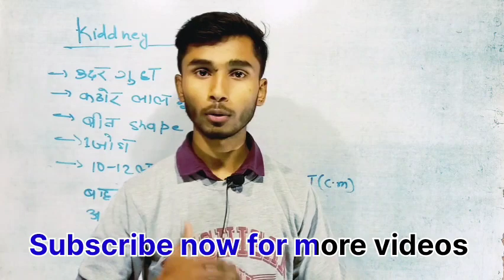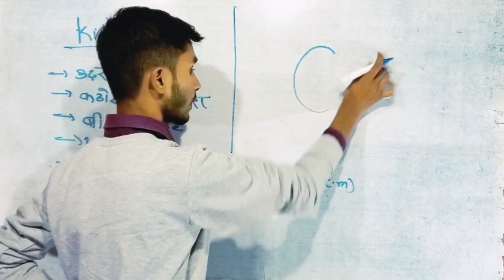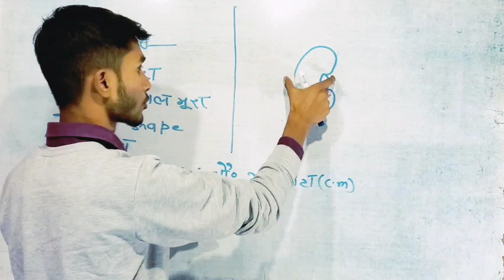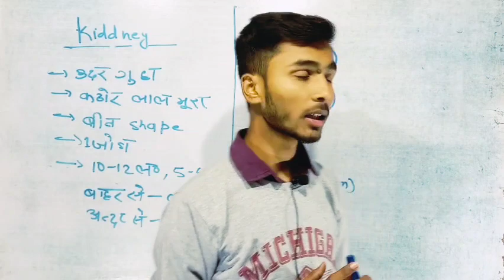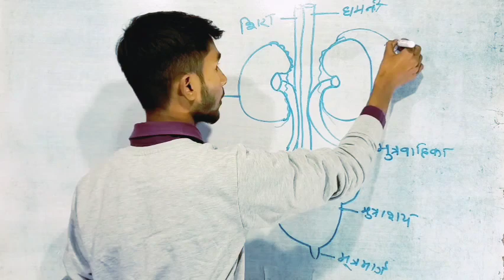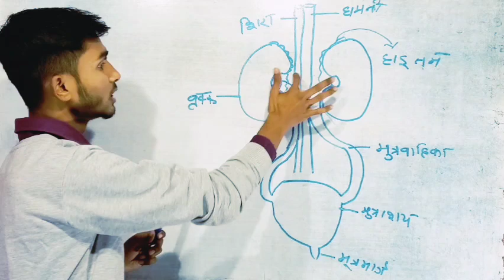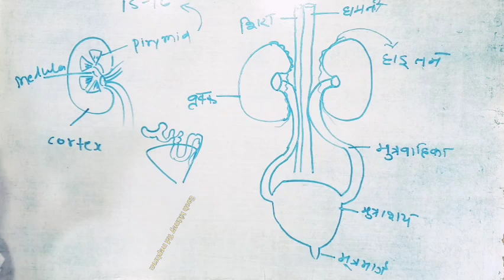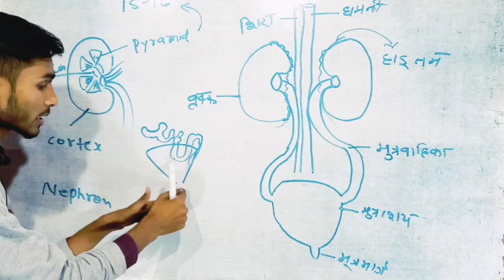मानव वृक्क की अंतरिक व बाह्य संरचना और उसके कार्य | Biology Full Explanation | Bihar Board Exam 2023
यह Channel आप सभी मित्रों का 🙏🏻 स्वागत करता है।
यह Channel Specially पढ़ाई को आसान तरीकों से समझाने के लिए बनाया गया है! ~ धन्यवाद!!